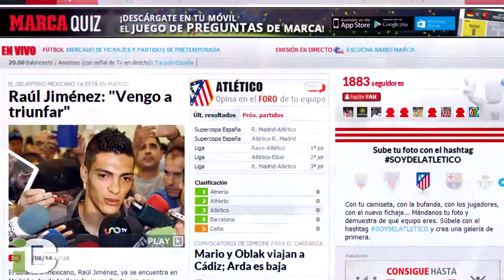Ilusiona a Raúl Jiménez su nueva aventura en España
México D. F. 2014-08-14.- Veinticuatro horas después del caos que se desató en el Aeropuerto Internacional de la Ciudad de México, tras la salida de Raúl Jiménez  a España, el atacante mexicano ya se encuentra en el continente europeo.